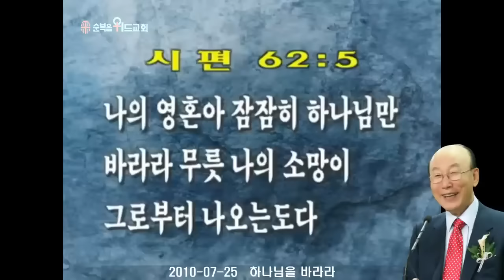조용기 목사님 레전드 설교 - 하나님을 바라라 ▶ 시 62:5